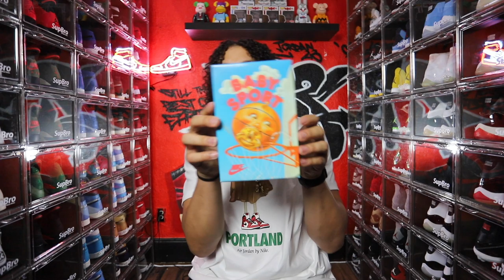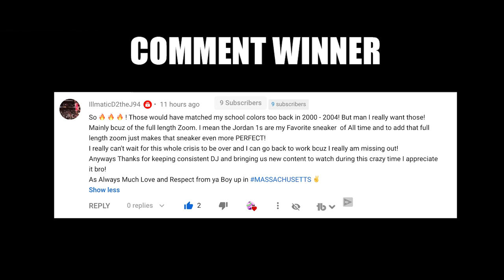My ENTIRE Baby Air Jordan Shoe Collection (OG & Samples)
SEND ANY CARE PACKS OR PROMO ITEMS TO:
Portland, OR OR 97238